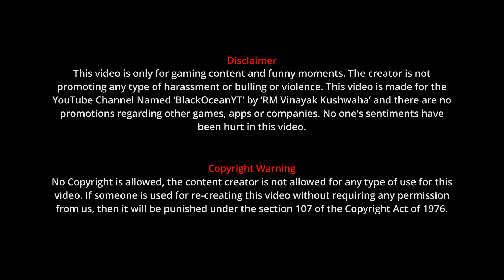Cyber Hunter || SEASON SS2 || SEA Server || Duo 11 Killed || @BlackOceanYT​